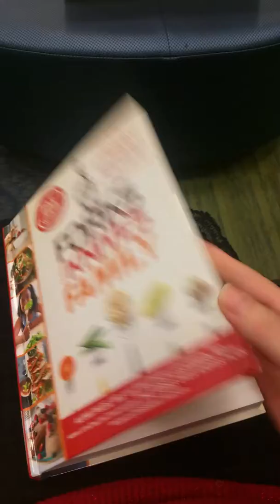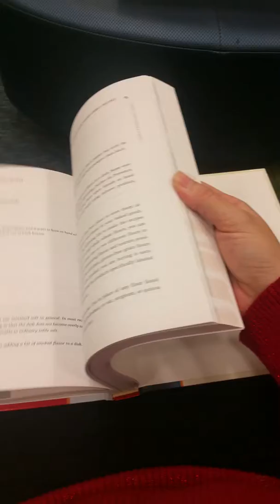Komedi Anne - Forks Over Knives, Happy Thanksgiving 2016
Happy Thanksgiving.
Kelly Anne aka Komedi Anne
South Florida USA